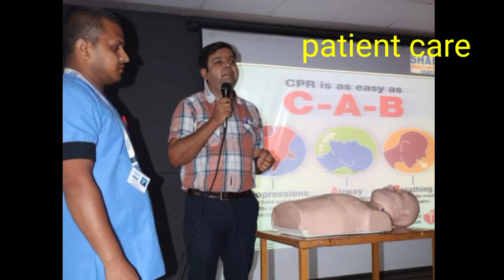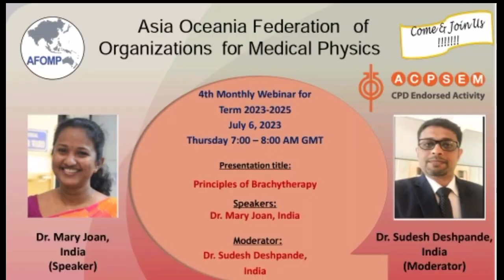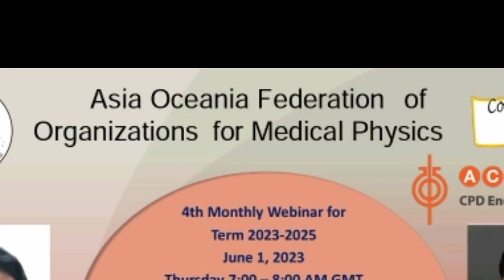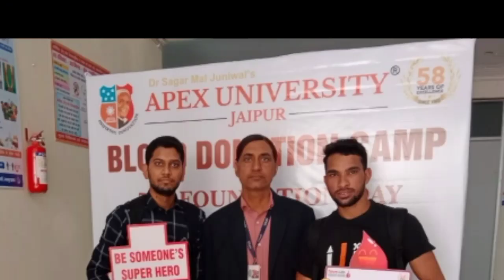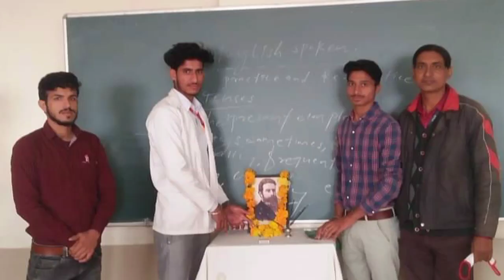patient care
Dear all,
Please be noted that  Blood Donation Camp at Achrol is organised to commemorate the 58th Foundation Day celebration on 16th Feb, Helmets (Protective Head Gear) will be distributed to all the blood donors. All of you are advised to  actively participate and donate blood generously for this noble cause.

Students may register their names at Reception latest by 13th Feb 2023.
More Video visit -  YouTube Channel
nzm-tvctrain
12644nzm-tvc